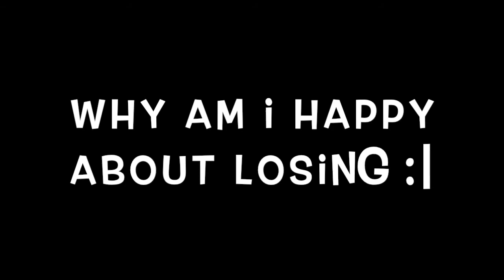UHC duels is interesting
Hello everyone! This video was posted like 10pm for me XD. I did some UHC Duels, and I, have seen some things (description is trash), uh I used songs that don't belong to me so here are the links: